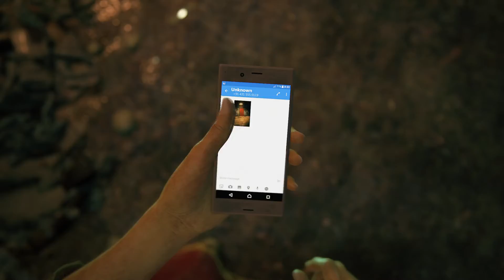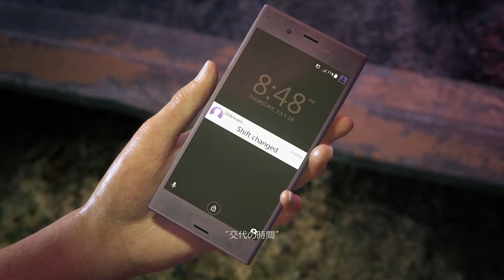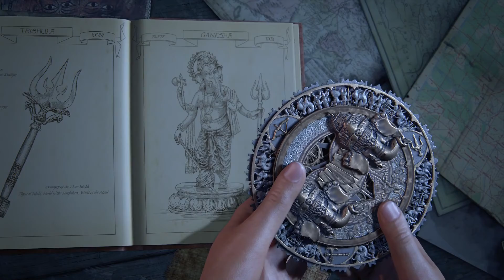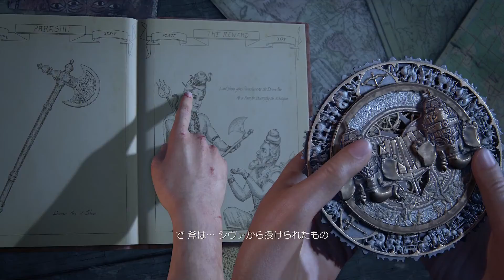傑作！PS4 アンチャーテッド 古代神の秘宝 はじまりの部分！！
アンチャーテッド 古代神の秘宝

クロエとナディーンの冒険を描いたスピンオフ作品
アンチャーテッドシリーズは映画インディジョーンズのような世界を
自分で体験できる傑作アクションゲームです。